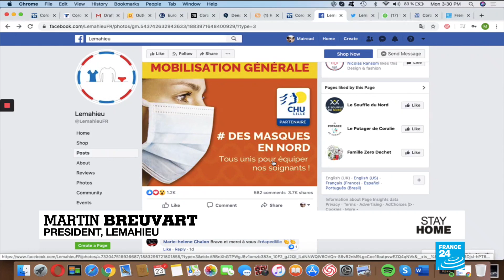Coronavirus: France orders 250 million masks to ease acute shortage nationwide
France is currently contending with a serious shortage of FFP2 health masks, the most effective in protecting against the coronavirus. Report: Mairead Dundas